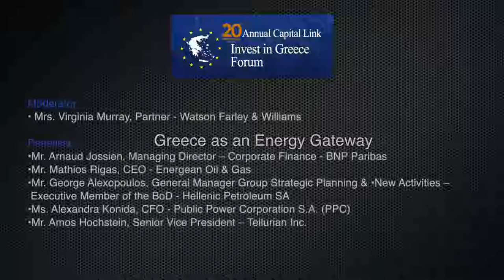2018 Invest in Greece Forum - Greece as an Energy Gateway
Moderator:
Mrs. Virginia Murray, Partner - Watson Farley & Williams

Panelists:
Mr. Arnaud Jossien, Managing Director – Corporate Finance - BNP Paribas
Mr. Mathios Rigas, CEO - Energean Oil & Gas
Mr. George Alexopoulos, General Manager Group Strategic Planning & New Activities – Executive Member of the BoD - Hellenic Petroleum SA
Ms. Alexandra Konida, CFO - Public Power Corporation S.A. (PPC)
Mr. Amos Hochstein, Senior Vice President – Tellurian Inc.